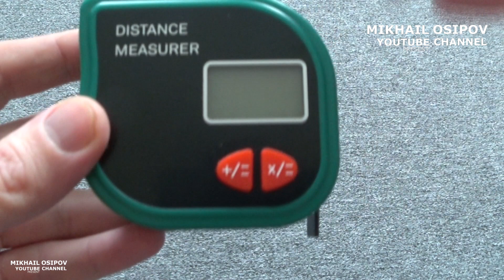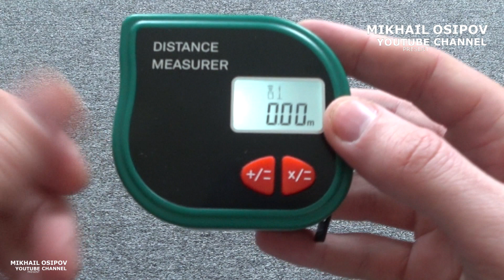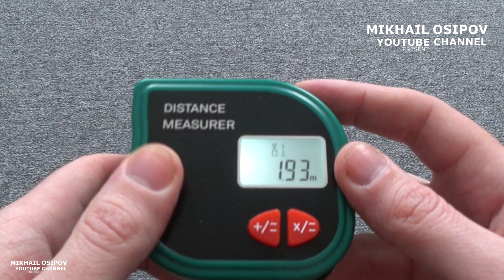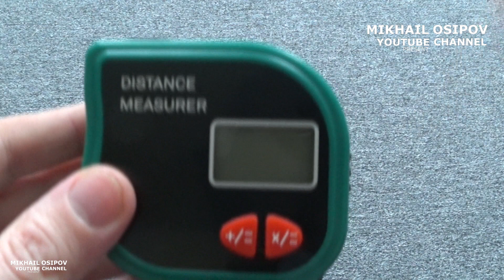ИНСТРУМЕНТЫ ИЗ КИТАЯ. Портативный цифровой ультразвуковой лазерный дальномер c GearBest.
Портативный цифровой ультразвуковой лазерный дальномер очень отличная штука, не нужно в некоторых случаях бегать с рулеткой!!!

ПАРТНЕРКА ePN веб-мастер, получай доход 15% ТУТ со своих и чужих покупок!!!

На канале вы увидите множество интересных распаковок товаров с сайта ALIEXPRESS, а также вы можете наблюдать ОЧЕНЬ КРУТЫЕ И ИНТЕРЕСНЫЕ ПОДБОРКИ ТОВАРОВ С САЙТА ALIEXPRESS. (ТОВАРЫ ДЛЯ КУХНИ ИЗ КИТАЯ, АВТОТОВАРЫ ИЗ КИТАЯ, НЕОБЫЧНЫЕ ИНСТРУМЕНТЫ ИЗ КИТАЯ, ЭЛЕКТРОНИКА ИЗ КИТАЯ и многое другое.